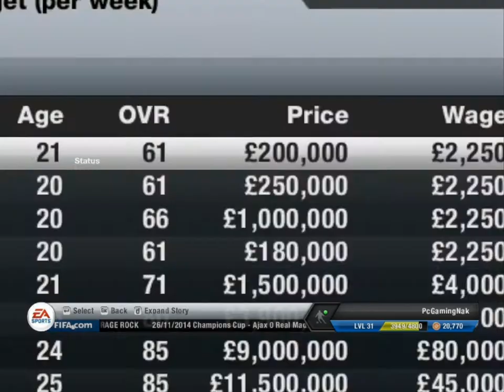FIFA13 Road To Glory: Sunderland S3EP7-Tight Position